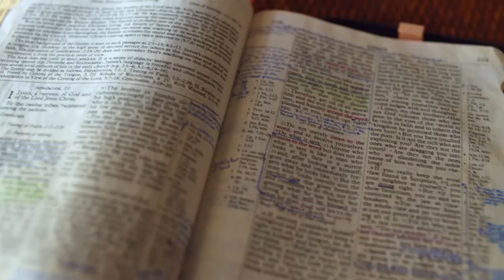Gott auf (m)einer Seite: 5. Mose 22:5-22:25